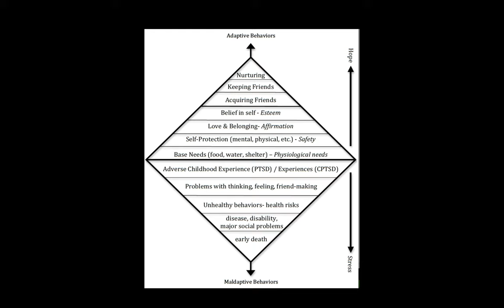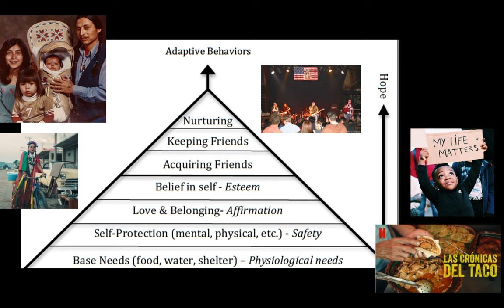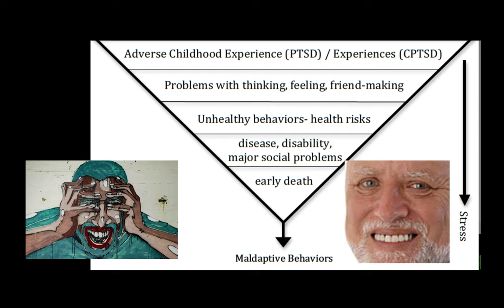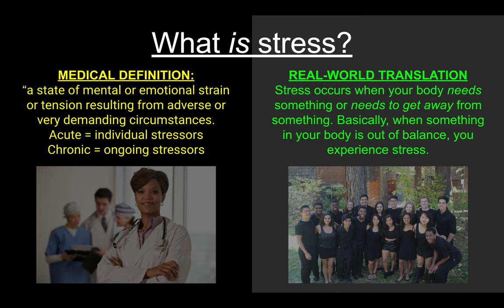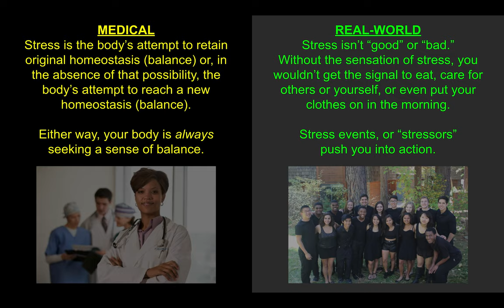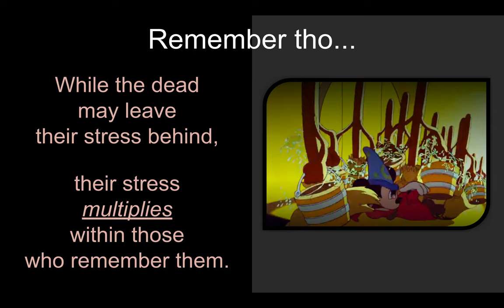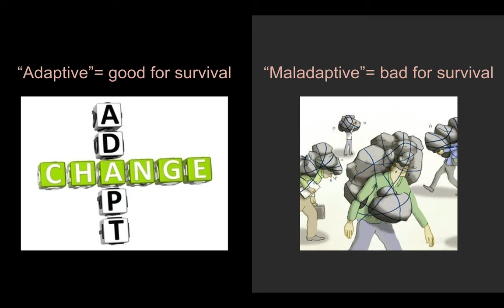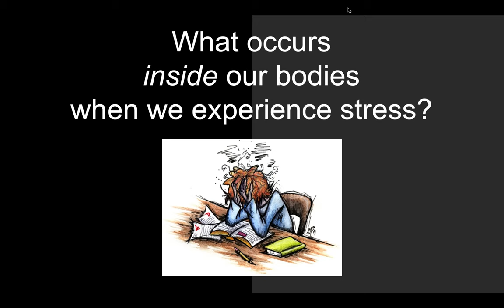Stress Lecture 1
Part 1 of 3: This is an introductory video to our stress response system, tailored to middle school students.